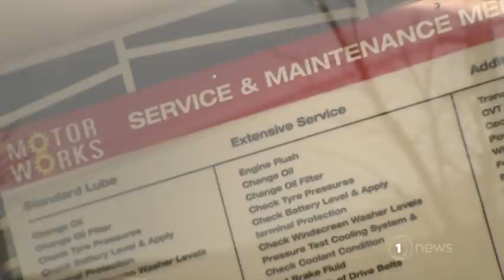Transmission at four workplaces causing concern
The vast majority of new cases are household contacts of existing ones, but transmission at workplaces under level four means tighter restrictions could be possible.